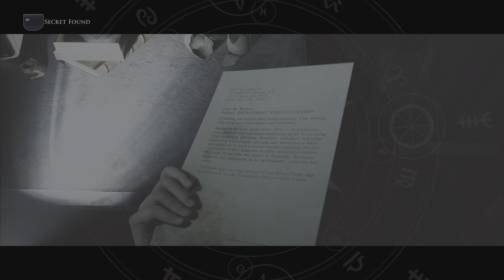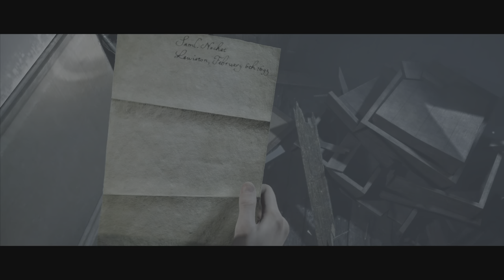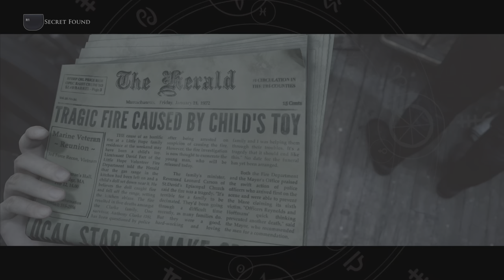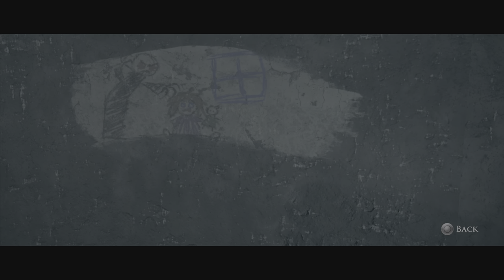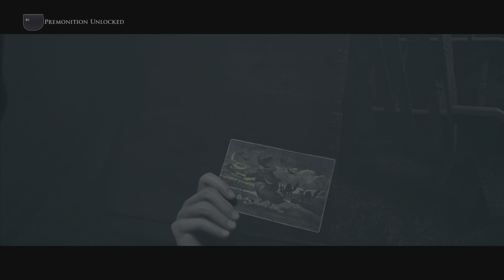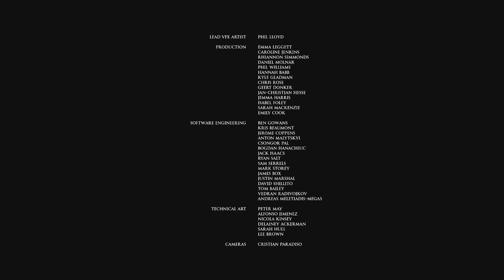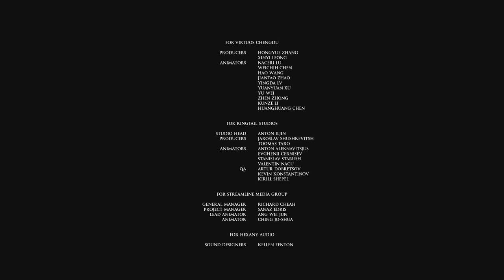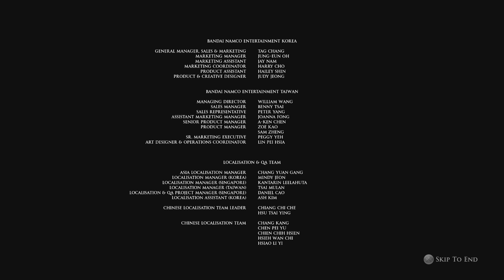The Dark Pictures Anthology : Little Hope : FINALE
The Dark Pictures Anthology: Little Hope is a 2020 interactive drama survival horror video game developed by Supermassive Games and published by Bandai Namco Entertainment. The second instalment in The Dark Pictures Anthology, Little Hope serves as the sequel to the anthology's season premiere, Man of Medan. Will Poulter stars as the game's leading actor and plays the role of one of the protagonists, named Andrew. Set in the fictional eponymous town, located in Massachusetts, the game follows four college students chaperoned by their professor. After their bus crashes by the area, the group finds themselves trapped within Little Hope by an impenetrable fog. As they explore the deserted town, the characters are pursued by demons whose appearances are reminiscent of the ways in which the townspeople of Little Hope's colonial era died.

Little Hope is presented as an unfinished story in the possession of the omnipresent Curator (Pip Torrens), who requests the player's assistance in completing it.

Andrew (Will Poulter), Angela (Ellen David), Taylor (Caitlyn Sponheimer), and Daniel (Kyle Bailey), and their professor, John (Alex Ivanovici),
& Vince (Kevin Hanchard),